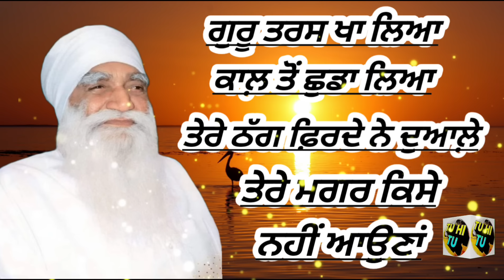Guru Taras Kha Lya Kaal To Chuda Lya|Dera Sacha Sauda Shabad Old|Dera Sacha Sauda Bhajan Old#shabad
ਗੁਰੂ ਤਰਸ ਖਾ ਲਿਆ ਕਾਲ਼ ਤੋਂ ਛੁਡਾ ਲਿਆ
ਤੇਰੇ ਠੱਗ ਫ਼ਿਰਦੇ ਨੇ ਦੁਆਲ਼ੇ
ਤੇਰੇ ਮਗਰ ਕਿਸੇ ਨਹੀਂ ਆਉਣਾਂ ਸਾਡੀ ਇੱਕ ਗੱਲ ਸੁਣਜਾ
Guru Taras Kha Lya Kaal To Shuda Lya
Tere Thag Firde Ne Duale
Tere Magar Kise Nhi Auna Te Sadi Ik Gall Sun Ja